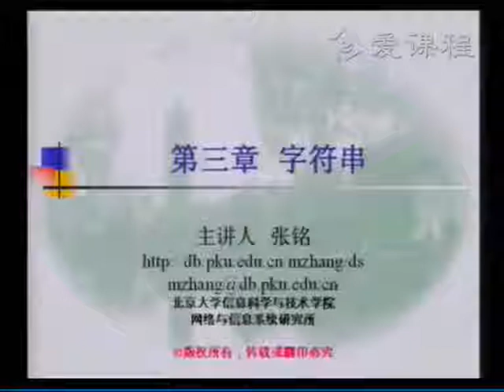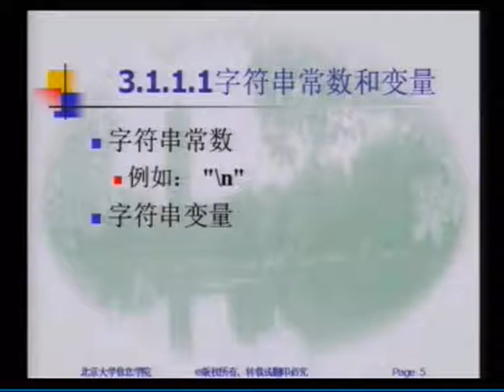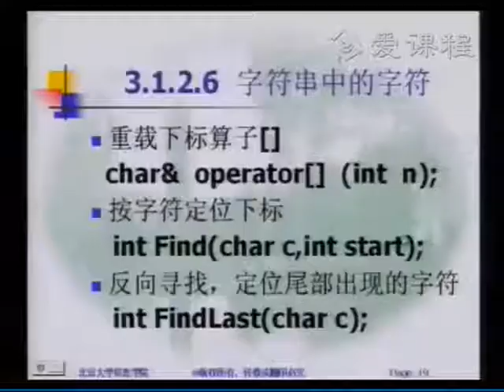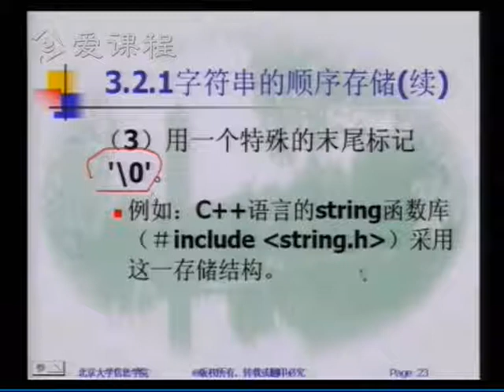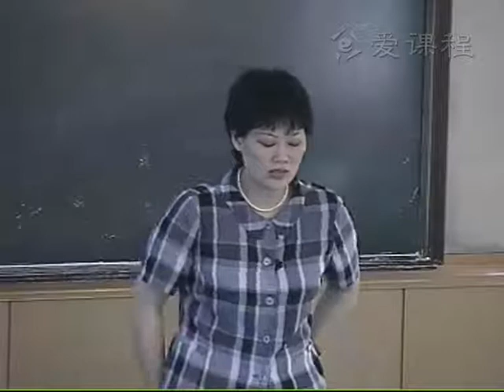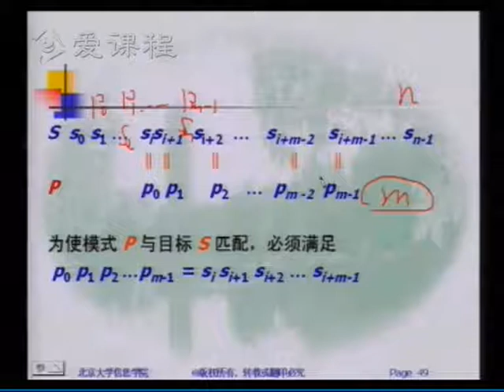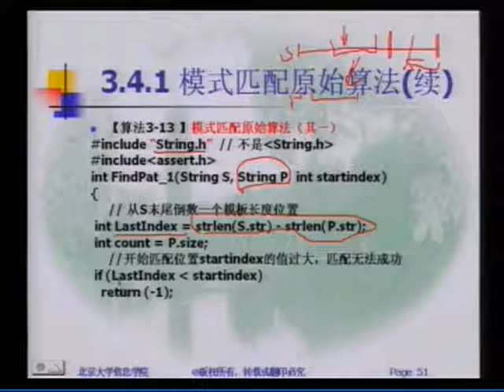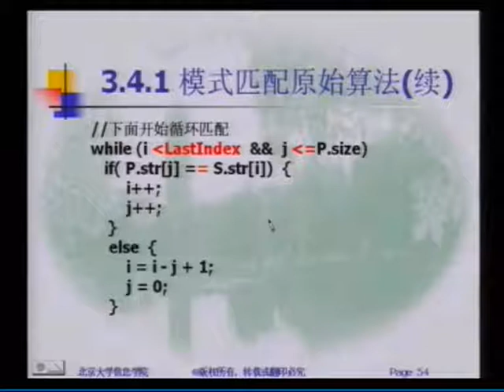14 教学录像 抽象数据类型 存储结构 字符串运算的算法实现 北京大学 数据结构与算法